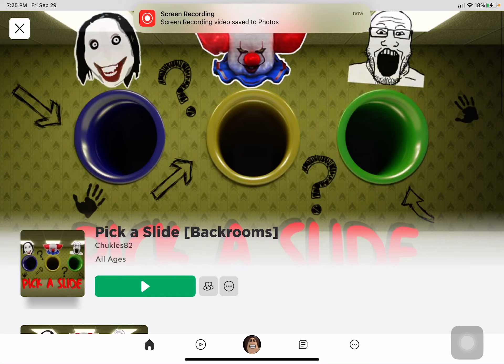September 29, 2023